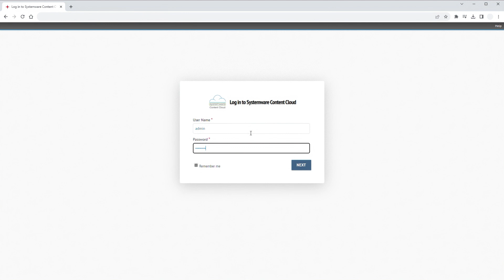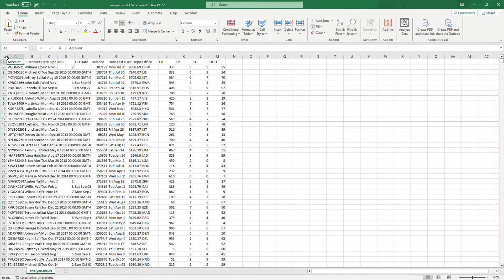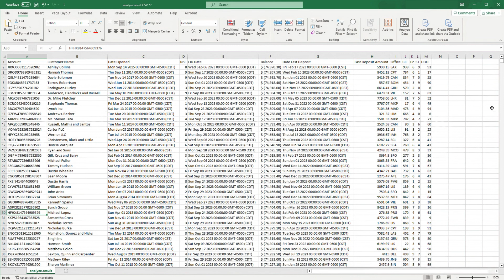Content Extraction in Systemware - Video 1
In this video demonstration, we show how you can search, extract and deliver specific content in the format you need from Systemware's content services platform.

We take a look at the use case of a bank teller who needs to get a mainframe AFP report into a more usable spreadsheet format.

If you would like to learn more about Content Extraction or how Systemware can help your organization address your content management needs, please visit the